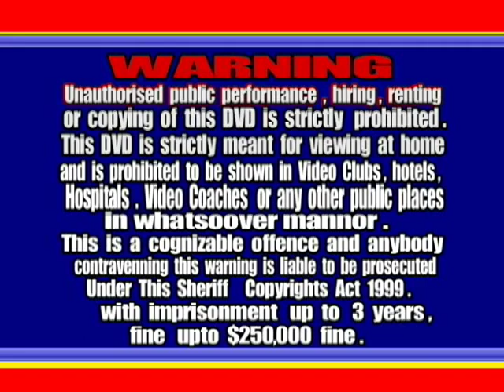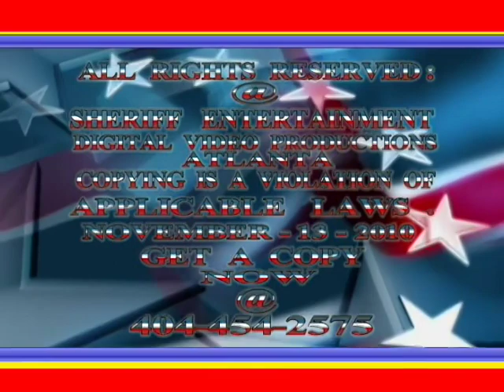MOUHAMED & NENEES SOW 1